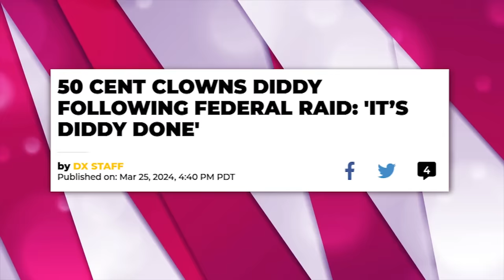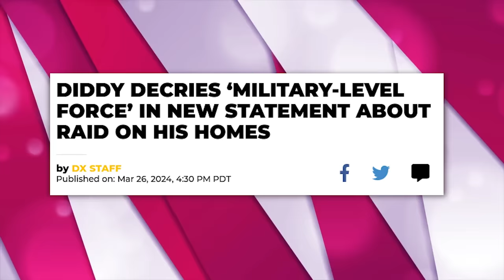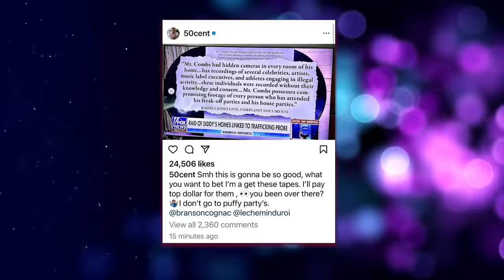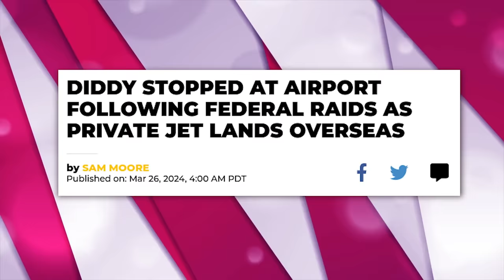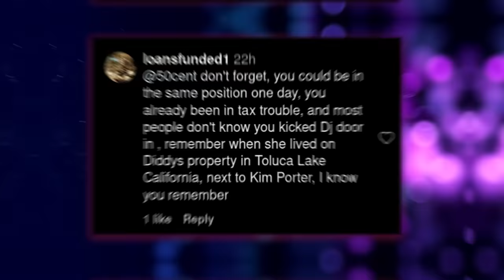50 Cent PROMISES His Documentary Will DESTROY Diddy & Sending Him To JAIL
50 Cent PROMISES His Documentary Will DESTROY Diddy & Sending Him To JAIL

The anticipation surrounding 50 Cent's latest project, "Diddy Do It?" has reached a fever pitch!

In this video we talk about 50 cent, diddy, 50 cent diddy, p diddy, diddy exposed, 50 cent exposes diddy and jay z, 50 cent accuses diddy of involvement in murders, 50 cent talking about diddy being gay, puff daddy, diddy lawsuit, 50 cent confronts diddy, 50 cent documentary expose diddy, “he was a threat!” 50 cent exposes diddy for sacrificing biggie.

Also we talk about 50 cent vs diddy, diddy cassie lawsuit, diddy and 50 cent are in a confrontation, 50 cent speaks on diddy, diddy documentary, diddy's is in danger, diddy's is in danger due to that footage., 50 cent and diddy beef

1. The videos have no negative impact on the original works.
3. The videos are transformative in nature.
4. We use only the audio component and tiny pieces of video footage, only if it's necessary.